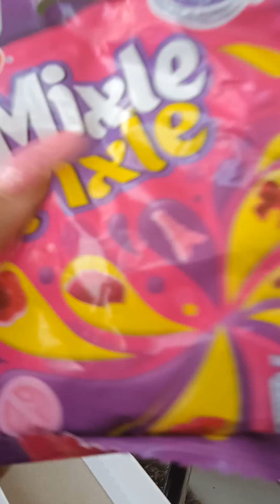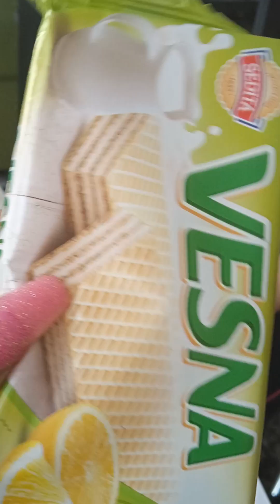Nela a Anička